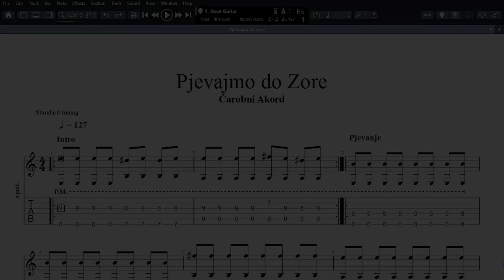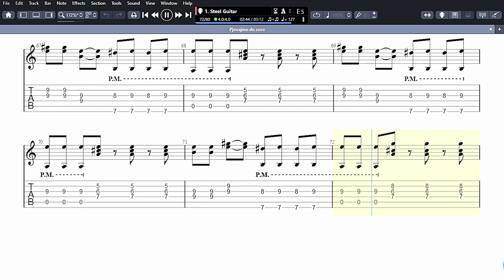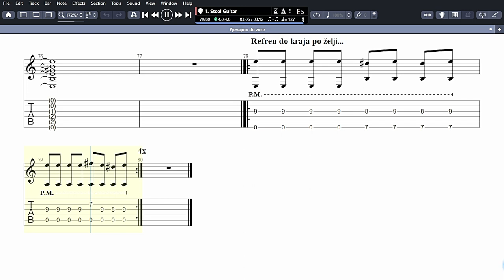Jura Stublić & Film - Pjevajmo do Zore (Guitar Pro Tablatura)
Guitar pro tablatura pjesme "Pjevajmo do Zore" grupe Jura Stublić & Film.